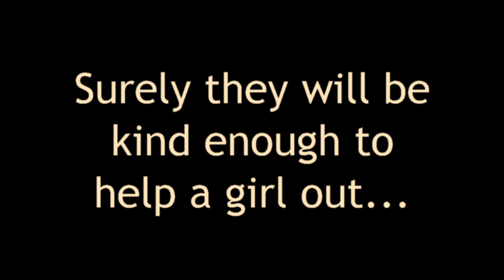Robocity English edition Kickstarter trailer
The  english edition kickstarter for ROBOCITY is now LIVE! A fun one-shot steampunk comic by your's truly On Kickstarter now!